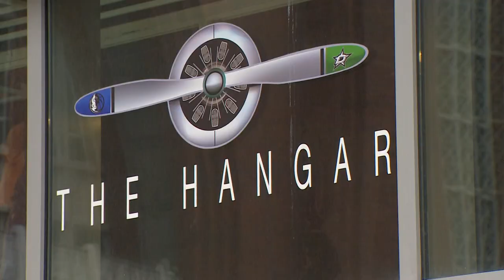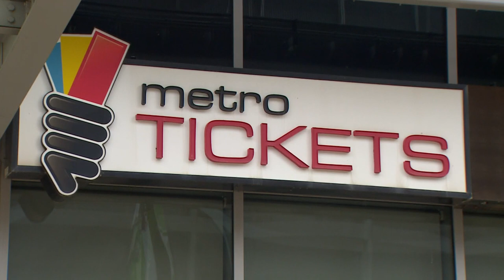Dallas Mavs fans pumped for playoffs and near-capacity crowd at American Airlines Center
The Dallas Mavericks are opening up next week’s playoff games to the largest crowd since last March.